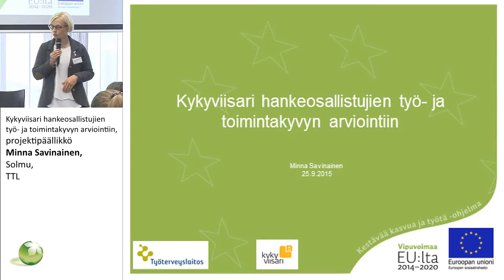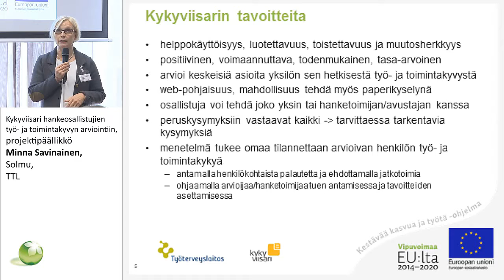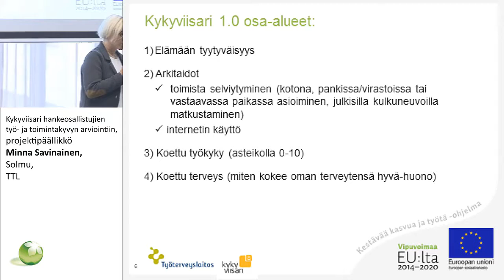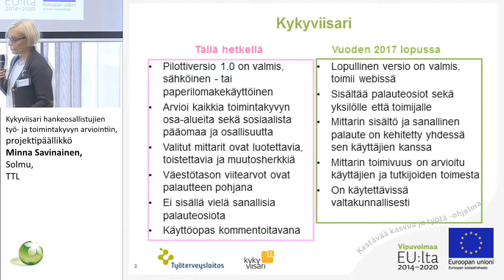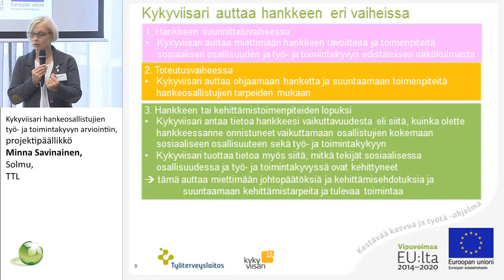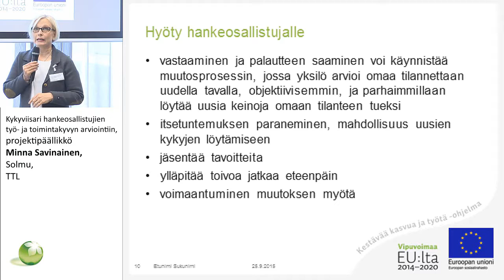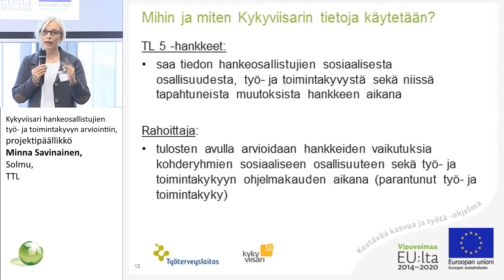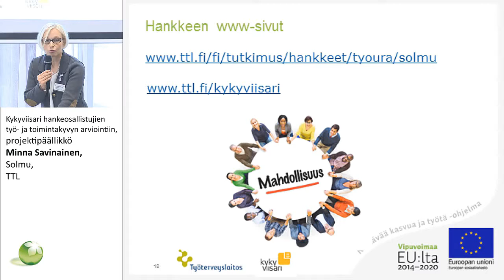Kykyviisari hankeosallistujien työ- ja toimintakyvyn arviointiin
Tietoa valtakunnallista ESR-hanketta suunnitteleville
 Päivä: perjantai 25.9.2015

projektipäällikkö Minna Savinainen, Solmu, TTL